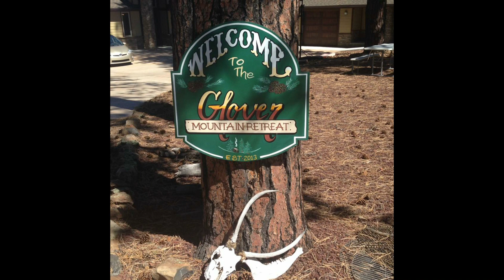FLAGSTAFF SUMMER 1